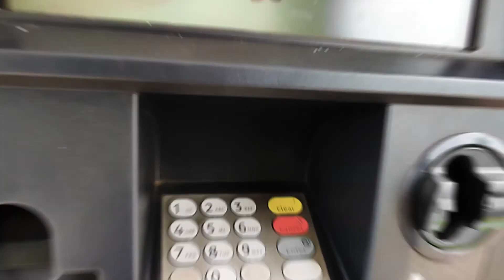🇮🇳 The Kumarakom Trip | Travel Vlog | India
This video is an example of the various zoom transition you can add to your travel videos using Adobe Premiere Pro

One of the best tourist places to visit in Kumarakom: Thanneermukkom Bund, with the famous Vembanad Lake in the background. It was such a beautiful place! And this short trave montage type video shows you the beautiful frames I came across while driving there. Enjoy!